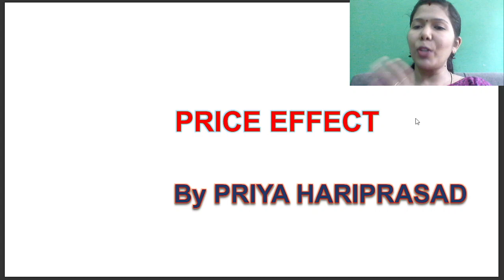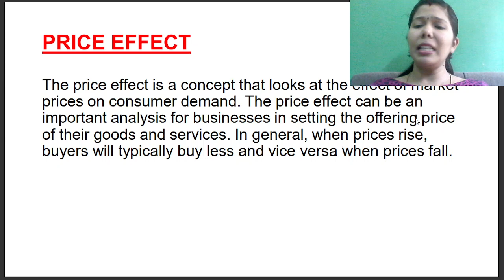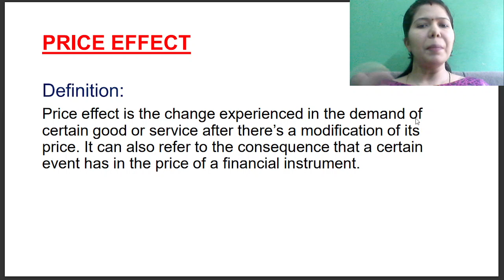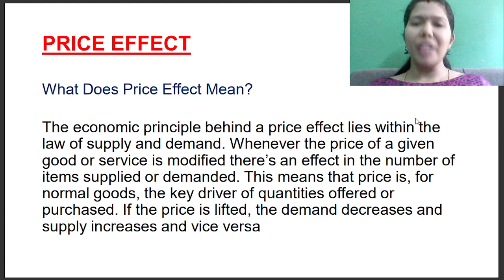PRICE EFFECT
INCOME EFFECT AND SUBSTITUTION EFFECT